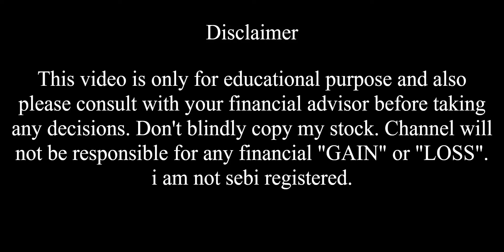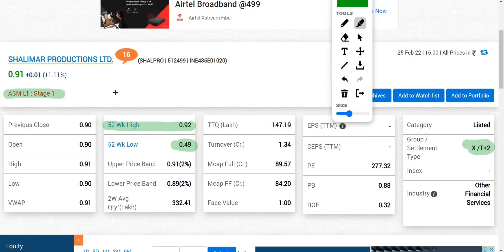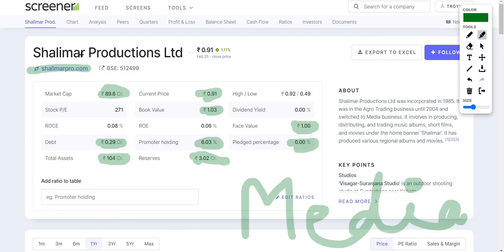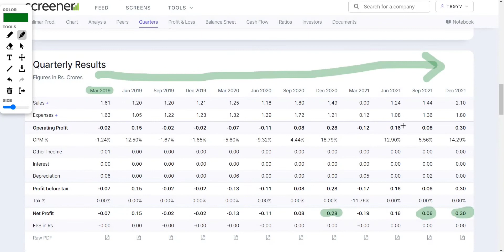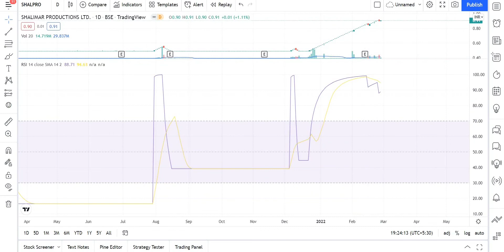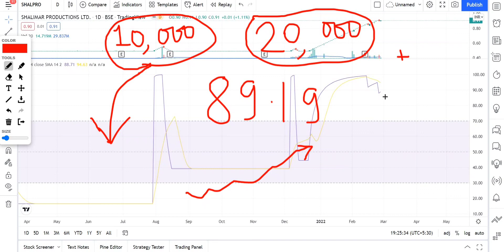Shalimar Production share latest news